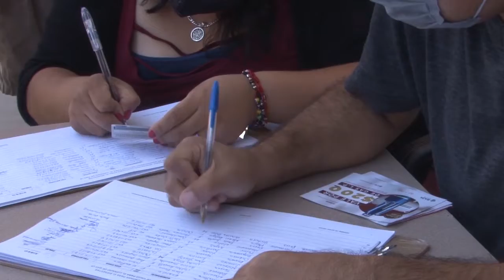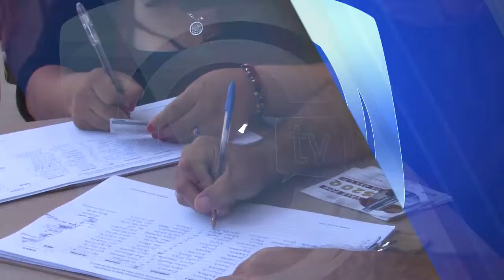INVITA SECRETARÍA DE INTEGRACIÓN Y BIENESTAR SOCIAL A REGISTRARSE A APOYOS SOCIALES